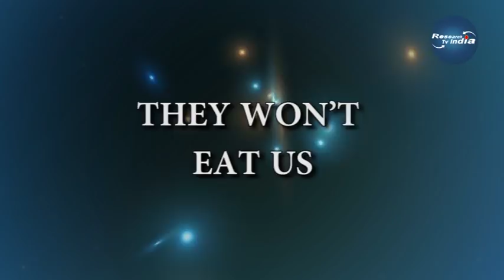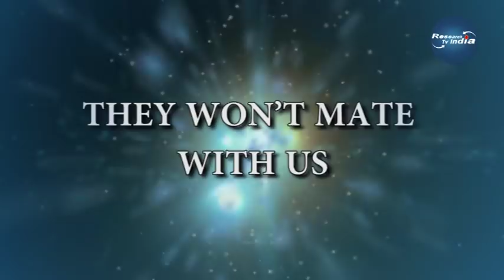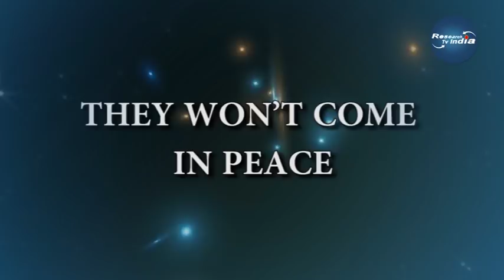हम एलियंस के बारे में कितना गलत सोचते हैं| 7 Huge Misconceptions about Aliens|Alien Interpreters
The Misconception of Alien Life in Outer Space